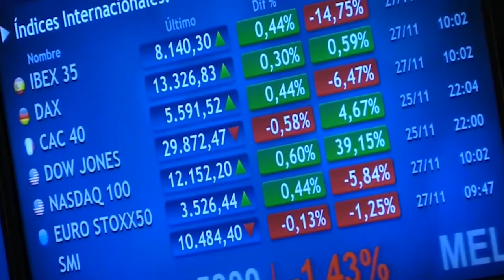El Ibex avanza un 2,6% en la semana tras un viernes marcado por BBVA y Sabadell